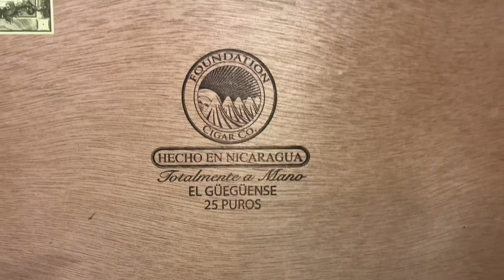The Wise Man Maduro El Güegüense Cigar Aficionado No. 3 Cigar of The Year 2018 UNBOXING CIGARS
Unboxing The Wise Man Maduro By Nick Melillo of Foundation Cigars. And this cigar is no exception.
If you follow cigar culture even just a tiny bit, you'd come across this cigar in Cigar Aficionado 2018 Cigar of The Year. This was the #3 Cigar of The Year. Quite frankly, if it would've been #1 that would be no surprise to anyone who's smoked this cigar. If you haven't had one, please take this as a recommendation to smoke one. Many cigar enthusiasts rate this cigar highly and it is on many Top Ten Lists, including mine.
Nick Melillo is the gentleman that blended this cigar. He has an abundance of knowledge and experience in tobacco, and cigars in particular. Remember the name Nick Melillo, for he's a quickly rising star among consumers and cigar fans. He used to be a behind-the-scenes guy at Drew Estate, but in 2015, he went off on his own to form Foundation Cigar Co. in his native Connecticut. He now has a growing portfolio of brands, none (perhaps) better than this dark and earthy smoke called The Wise Man Maduro. While there’s certainly no shortage of dark, box-pressed cigars loaded with Nicaraguan tobacco, the editors at Cigar Aficionado were particularly impressed with this one.